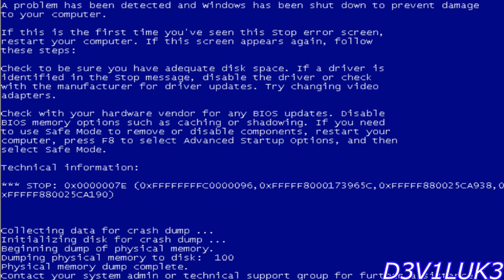S3RL- MTC2 feat SONiKA - sub español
leeme

pero recuerda esto solo es un fansub por lo tanto las imagenes que se muestran en el video no son misa es todo de su respectivos dueños